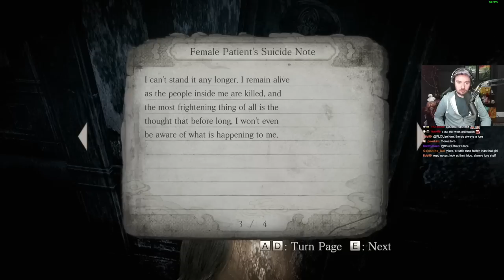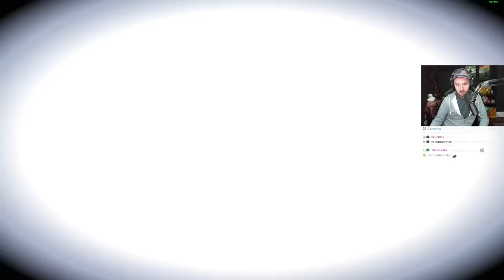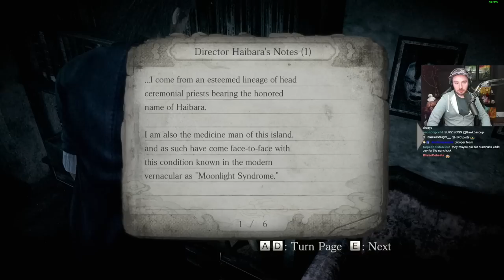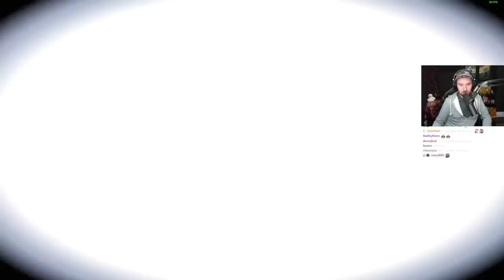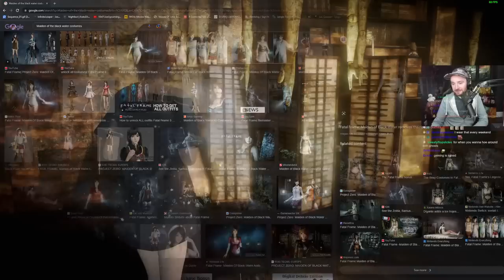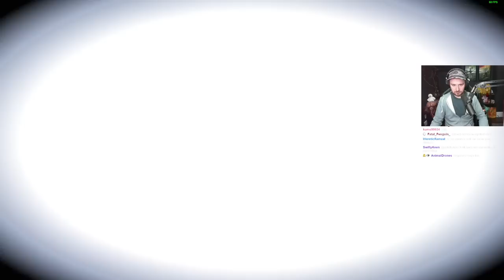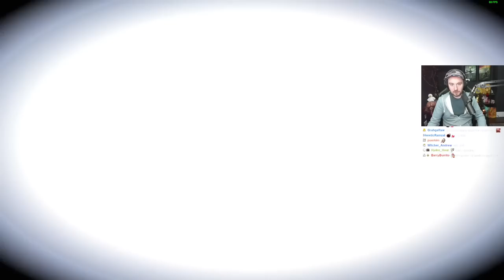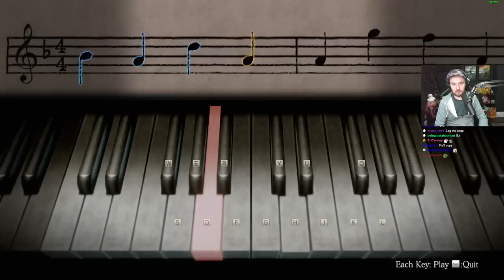I Might Finally Love A Fatal Frame Game || Bawkbasoup Plays Fatal Frame: Mask of the Lunar Eclipse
Bawkbasoup plays Fatal Frame: Mask of the Lunar Eclipse LIVE on Twitch!